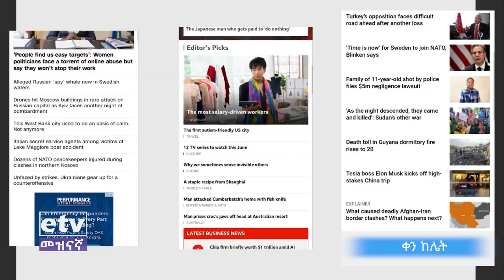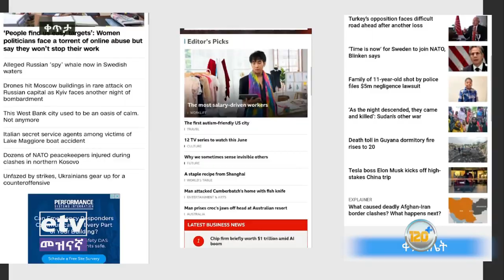በየቀኑ ኮሜዲ በኢቲቪ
በየቀኑ ኮሜዲ በኢቲቪ#EtvEntertainment EbcEntertainment Ethiopian Ebc meznagna #